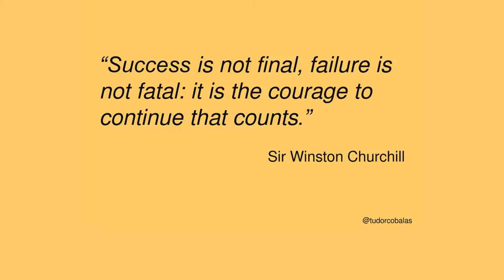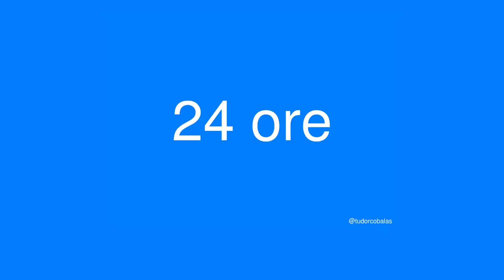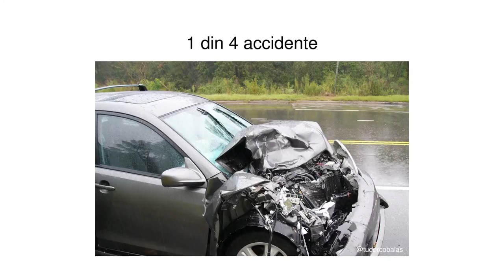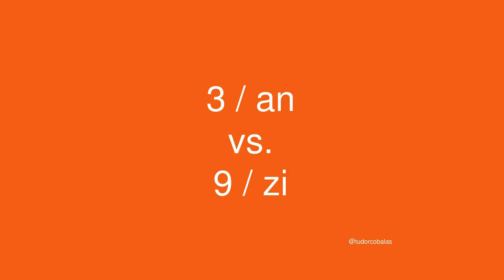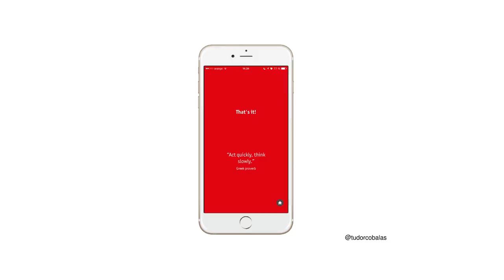Make the world a safer place | Tudor Cobâlaș | TEDxPiatraNeamt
Tudor is talking how to make the world a safer place through SafeDrive, an innovative app that rewards drivers for not using the phone while driving. The app is using a complex and proprietary algorithm that starts to give points once the smartphone of the user surpasses a speed over 6 mph or 10 km/h.

Tudor Cobâlaș has started his IT career as an interaction designer in a corporate venturing accelerator for open and disruptive innovation for the financial industry in Amsterdam, The Netherlands. In 2011 he co-founded XL Team, a software innovation company, where he takes care of Romanian and International operations of the company.